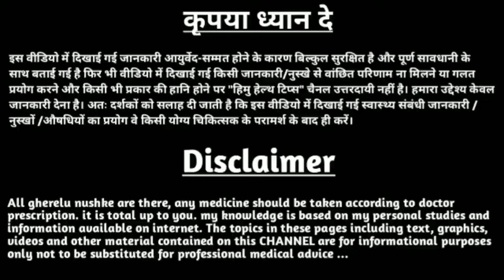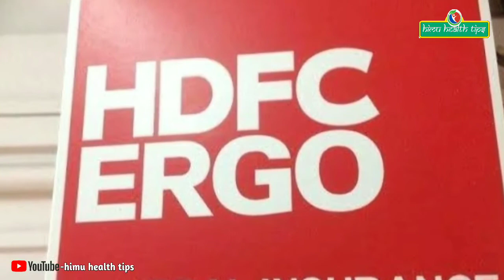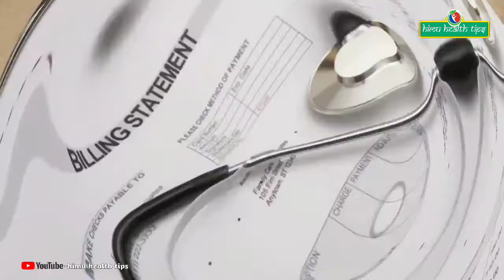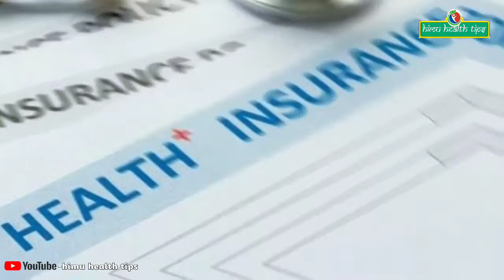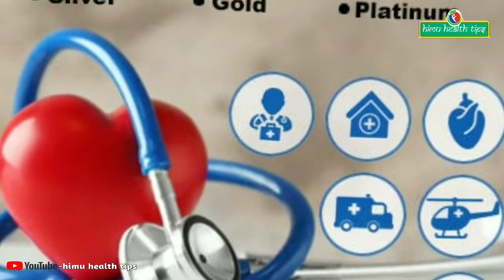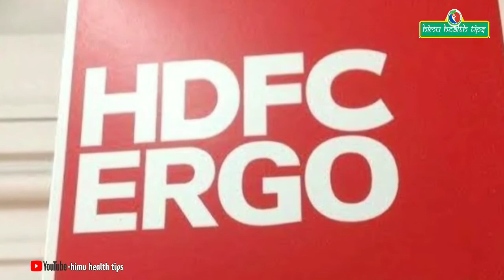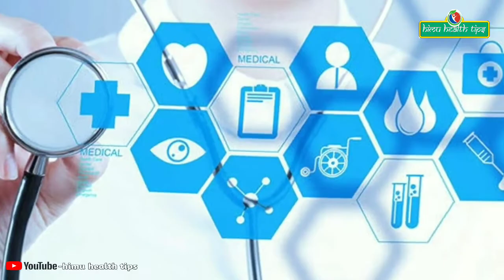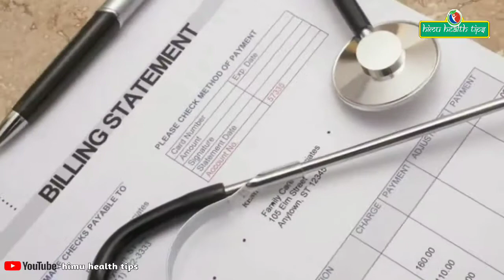hdfc ergo health insurance | hdfc ergo health insurance hindi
hdfc ergo health insurance | hdfc ergo health insurance hindi | hdfc health insurance | एचडीएफसी एर्गो हेल्थ इन्शुरन्स

hdfc ergo health insurance hindi, hdfc ergo, hdfc my health suraksha, my health suraksha silver smart, my health suraksha,
hdfc ergo health insurance hindi, hdfc ergo, hdfc my health suraksha, my health suraksha silver smart, my health suraksha, best health insurance in india, best health insurance,
एचडीएफसी एर्गो हेल्थ इन्शुरन्स,

👉🏻 Aditya Vikram Birla: A Biography Hardcover – 30 October 1997

🌺 Mediclaim and Health Insurance Hardcover ~